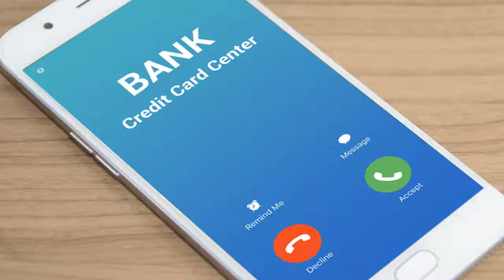Robocall blocker 1280x720 银行诈骗2